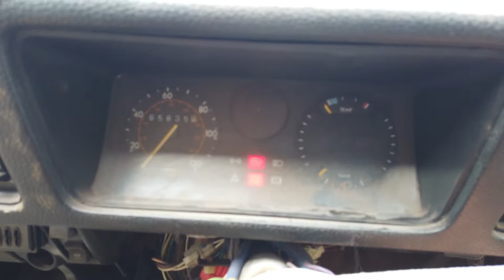Vauxhall Chevette ES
Starting the Chevette for the first time in ages!